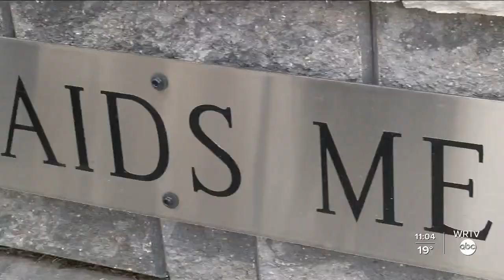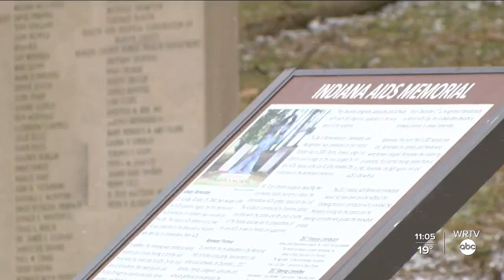AIDS Memorial dedication honors man who dedicated much of his life to the cause